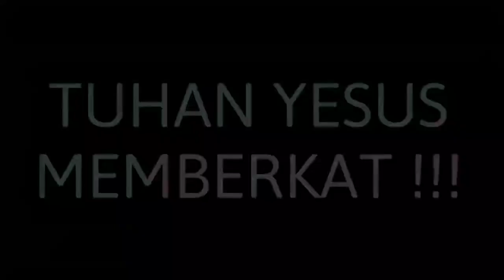ini GEREJA yang Indah " Saya selalu belajar dalam keadaan apapun tetap mau menjadi Berkat " !!!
Jika Bapak Ibu terberkati dan dengan Sukarela mau MEMBERI PERSEMBAHAN ( STIPENDIUM ) untuk dukungan Pelayanan dalam bentuk Persembahan Kasih dapat disalurkan melalui rekening Yayasan a/n : Gereja Yesus Hidup Sejati Bank BCA No Rek : 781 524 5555 tolong  WA kan bukti transfer ke 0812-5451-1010 untuk dapat kami 🛐  Doakan 🛐 Persembahan / donasi / benih yang sudah anda tabur,  Terima kasih ya. Solafide ; ImmanuEl, TUHAN YESUS memberkati kita semua, Amin !!!

KEPADA ORANG ORANG SAKIT OLEH IMAN MAKA KESEMBUHAN DARI TUHAN YESUS MENJADI MILIK ANDA DAN MEREKA YANG PERCAYA ADA KEAJAIBAN KESEMBUHAN DALAM NAMA YESUS KRISTUS SANG PENYEMBUH. AMIN "

11 tahun Stroke langsung berdiri dan bisa jalan dan jangan kaget ya lihat di video ini ada 3 kista yang lenyap secara ajaib